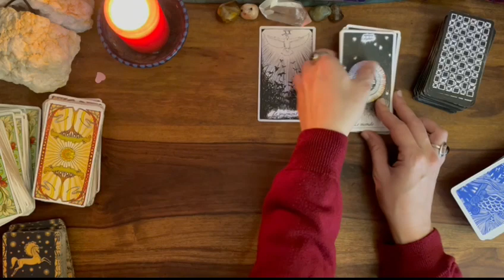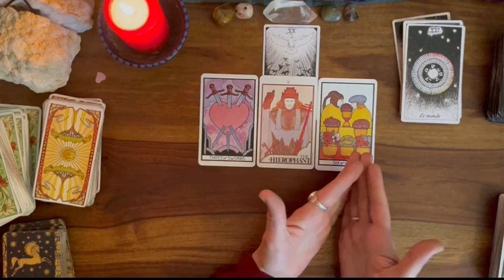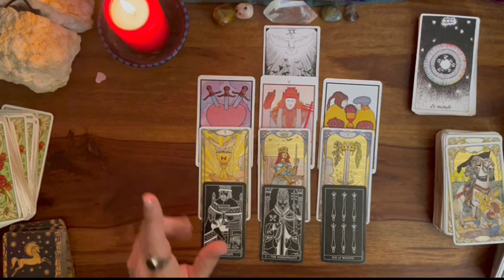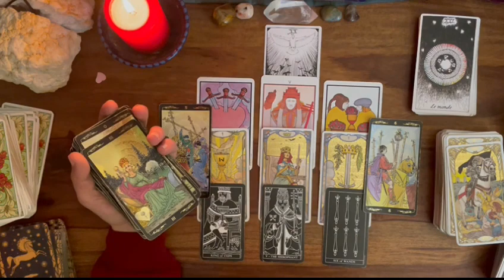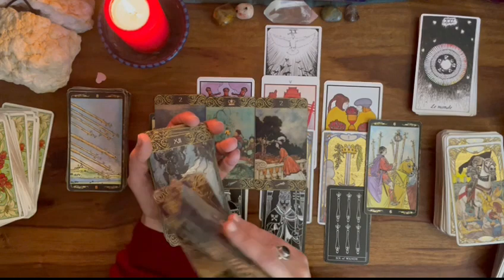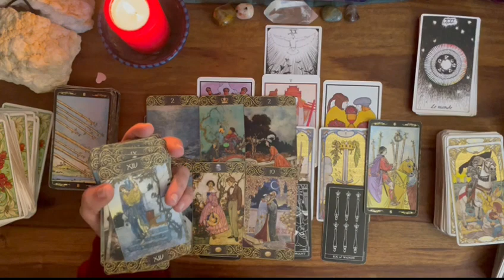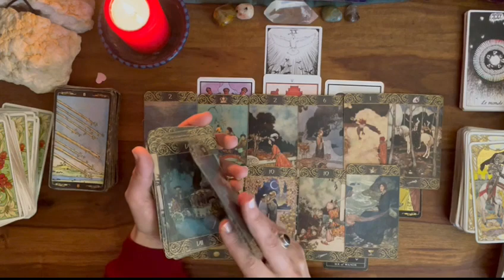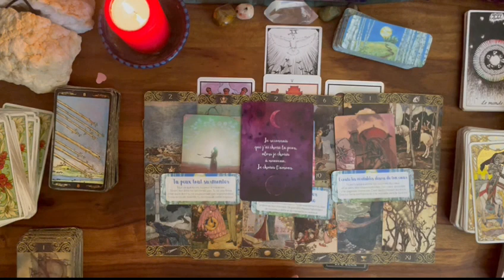🌟JEUDI 6 JANVIER🌟+12 SIGNES🌸astro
GENERAL 00:00
EMOTIONNEL 05:07
CONCRET 08:01
AIDE ET CHALLENGE 11:40
BELIER 15:00
LION 16:48
SAGITTAIRE 17:37
GEMEAUX 18:36
BALANCE 19:33
VERSEAU 20:14
CANCER 21:13
SCORPION 22:27
POISSON 23:08
TAUREAU 23:50
VIERGE 24:38
CAPRICORNE 25:55
3CHOIX 26:26
INSPIRATION 27:52